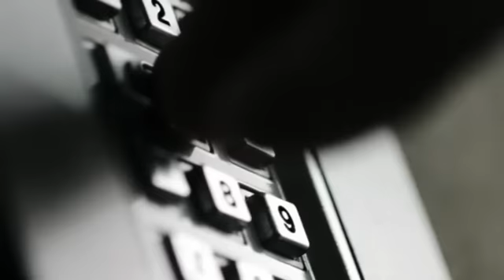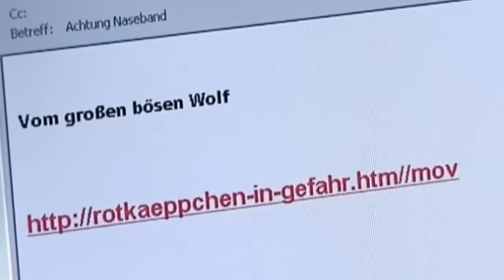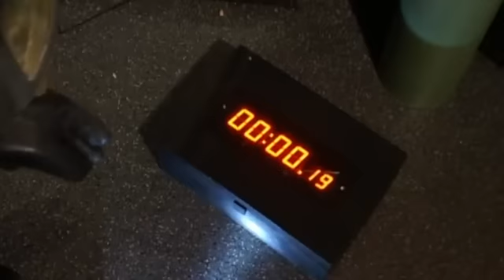Gefährliche Märchenstunde: "Naseband finde mich!!" | 1/2 | K11 - Die neuen Fälle | Sat.1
Kommissar Naseband soll einen mysteriösen Einbruch in ein Auktionshaus klären, als ihn die Videobotschaft eines Ex-Häftlings aus seinen Ermittlungen herausreißt: Der Kriminelle hat eine Frau entführt und erpresst nun Michael Naseband persönlich. Er soll die Unschuld des Mannes in einem früheren Fall beweisen - sonst tötet er seine Geisel ...